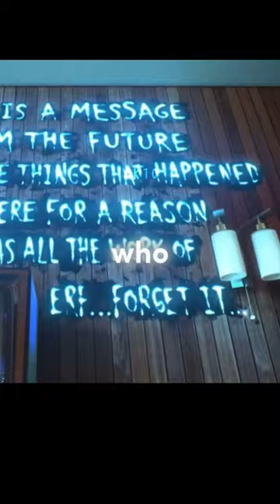Oh who is she?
channel link: YouTube.com/@YoungKnight10